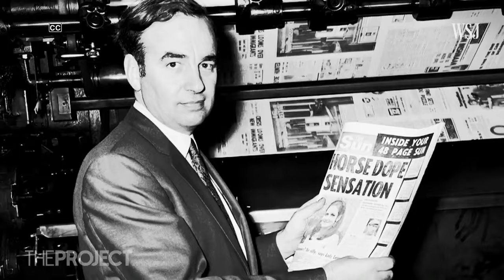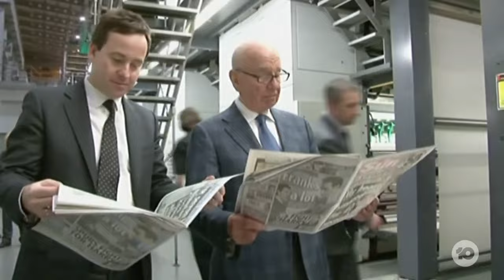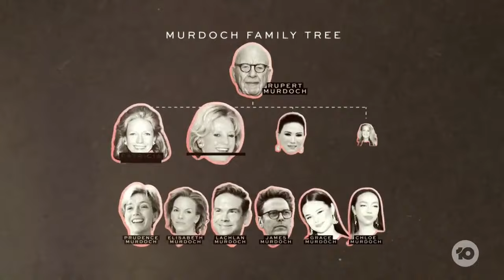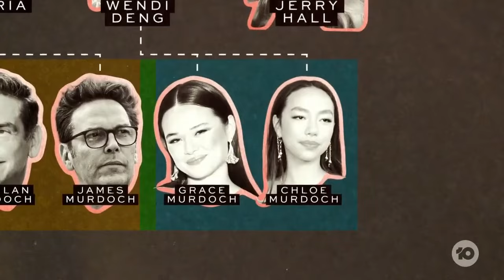IN-DEPTH: Real Life Succession Sees Rupert Murdoch Hand Over Empire To Son Lachlan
After nearly 70 years at the helm, Rupert Murdoch has handed over the reins of his media empire to his son Lachlan Murdoch, who is now the sole chair of News Corp and chief executive of Fox Corp.